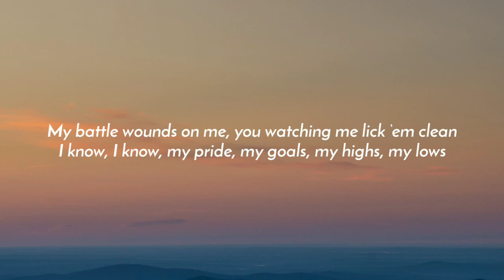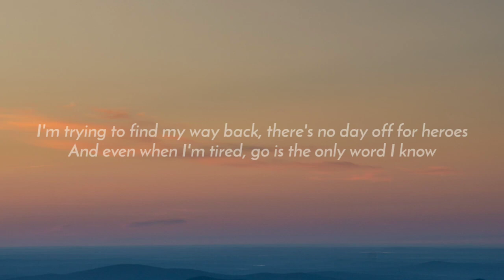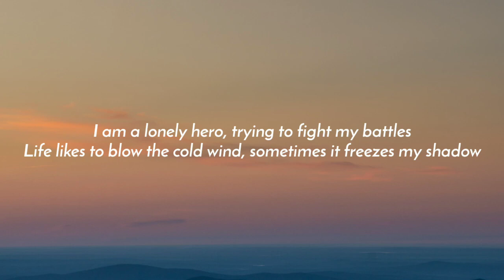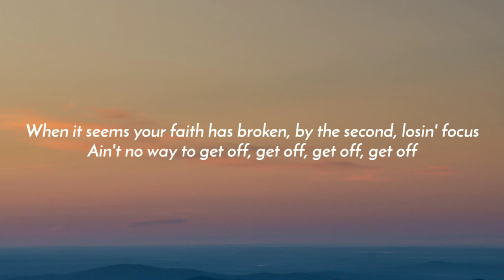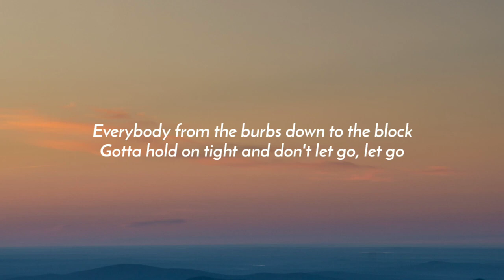Alicia Keys - It’s On Again (Lyrics) ft. Kendrick Lamar